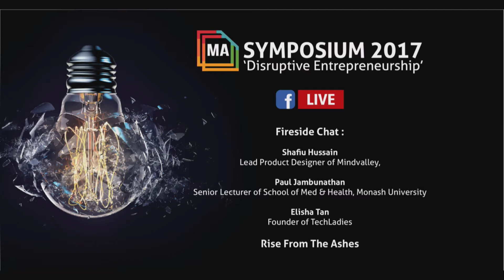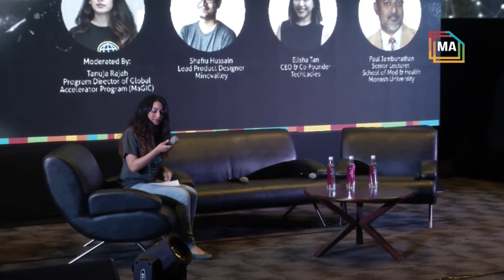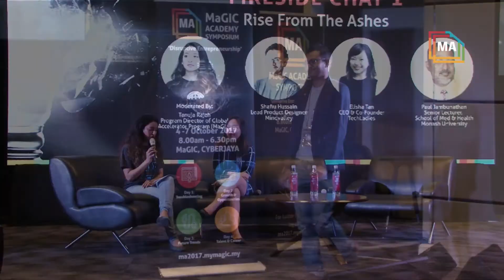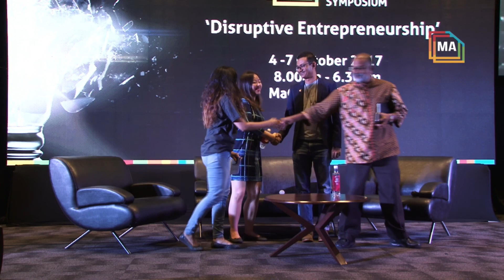MA2017 | Fireside Chat | Rise from the Ashes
Moderator : Tanuja Rajah, Program Director of Global Accelerator Program, MaGIC
Panel 1 : Shafiu Hussain, Lead Product Designer, Mindvalley
Panel 2 : Elisha Tan, CEO & Co-Founder, TechLadies
Panel 3 : Paul Jambunathan, Senior Lecturer, School of Med & Health, Monash University

With the rapid evolution of technological enterprises, it is inevitable that entrepreneurs will rise and fall. All facets of a startup are far more organic than one would proudly admit as roles and responsibilities will inadvertently overlap. Miniscule things will matter as they tend to turn into large issues. The reality is that entrepreneurs have a common delusion where they will only have to build their products, show it to the world, and wait for the money to roll in. This in turn, opens doors to a major a startup killer. However, failure is not always a bad thing as it is a lesson to be learned.

The Fireside Chat: Rise from the Ashes introduces representatives of startup companies who have been to hell and back, carrying with them a dose of reality and experience. The panel session will be a platform for these entrepreneurs to share stories of their failures and advice on how to overcome such hurdles, and how they made their comeback to meet the demands of the digital revolution.